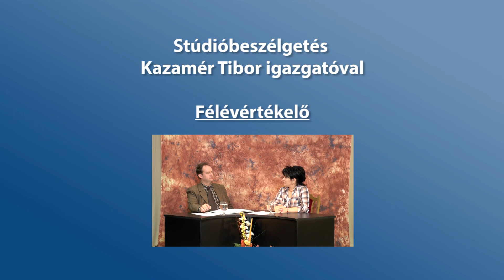[Promo] Stúdióbeszélgetés Kazamér Tibor igazgatóval - Félévértékelő